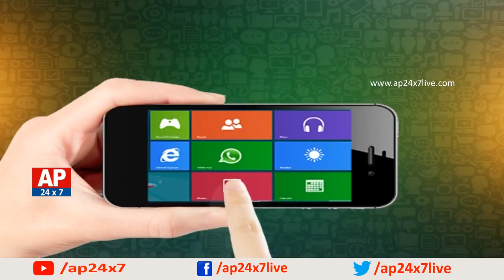Public WhatsApp Wishes To AP24x7 News Channel | AP's First Satellite News Channel